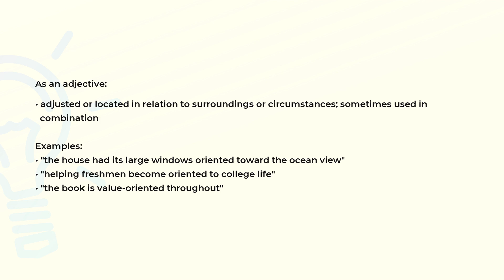What is the meaning of the word ORIENTED?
Definition, examples of use and spelling of the word ORIENTED.

(00:00) Intro
(00:07) As an adjective
(00:33) Spelling

As an adjective (00:07):
• adjusted or located in relation to surroundings or circumstances; sometimes used in
  combination

Examples:
• "the house had its large windows oriented toward the ocean view"
• "helping freshmen become oriented to college life"
• "the book is value-oriented throughout"